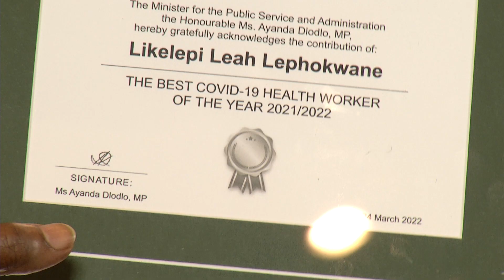The Best Covid-19 Health Worker Winner of the Year - Ms Likelepi Leah Lephokwane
The Best Covid-19 Health Worker Winner of the Year - Ms Likelepi Leah Lephokwane from the National Department of Health scooped the Gold in this category.